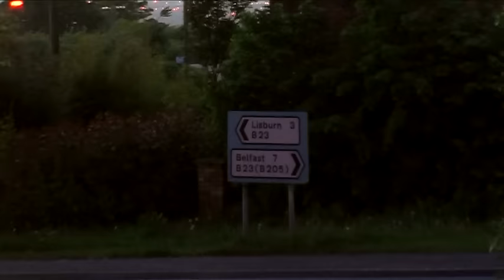GRASSMEN - Fulla The Pipe